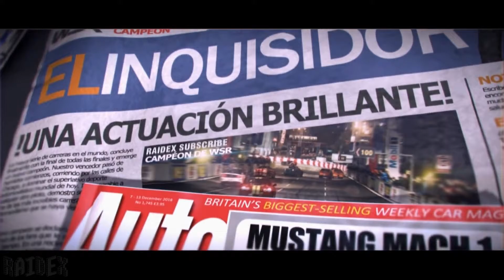Grid 2 Final Career Race [1080p]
Spoilers alert...